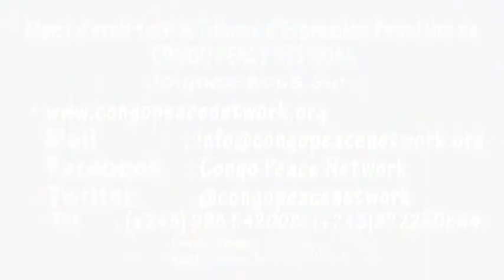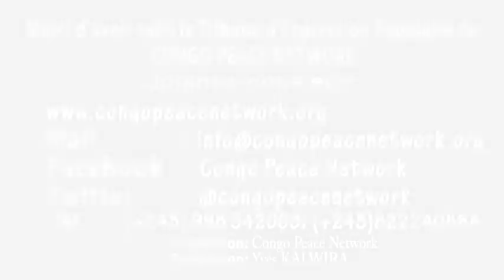Goma=Droits Humains par les jeunes et pour les jeunes Congo Peace Network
Tribune d'expression populaire organisée à Goma au tour du thème: "Droits humains par les jeunes et pour les jeunes."

Orateurs:
-Jean Luc Bahati de la SUWE (Synergie Ukingo Wetu) et
-Me Justin MWISHA, avocat au barreau de Goma